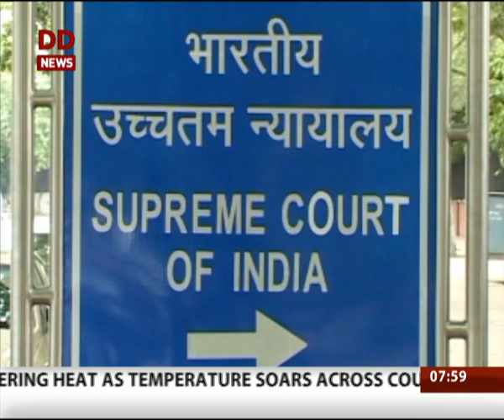ख़बर जल्दी-जल्दी । 31 मार्च 2017